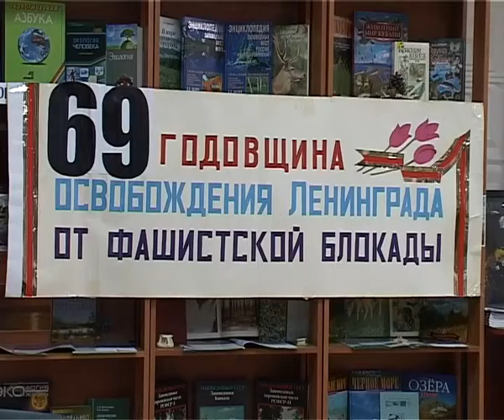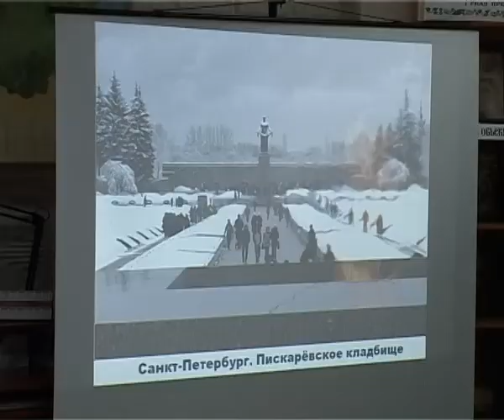Блокадники встречаются со студентами